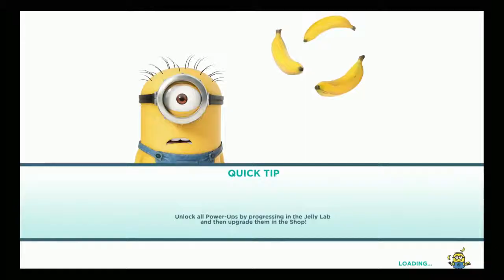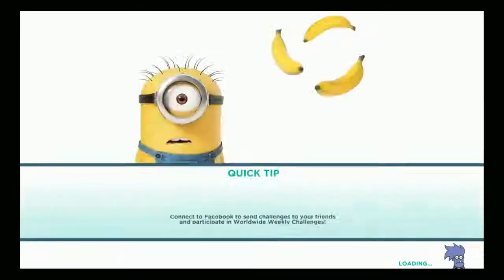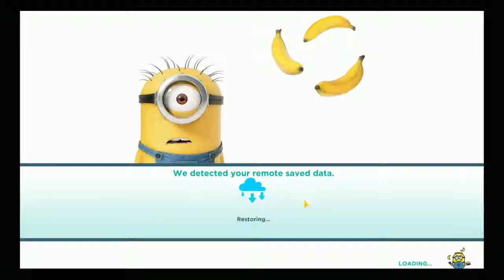Gabriel Minion Rush